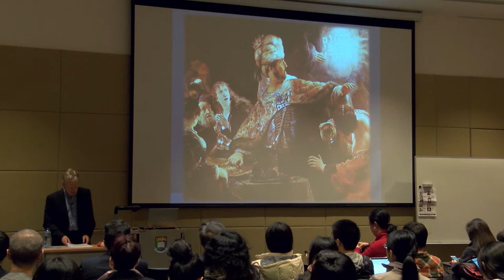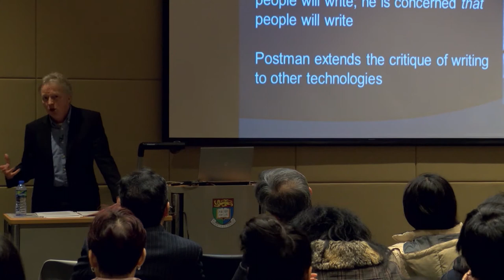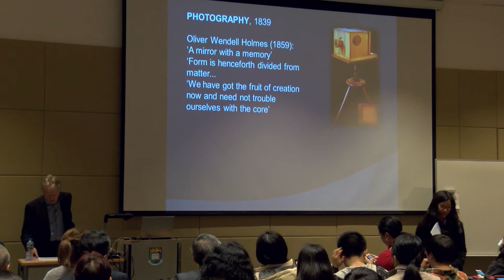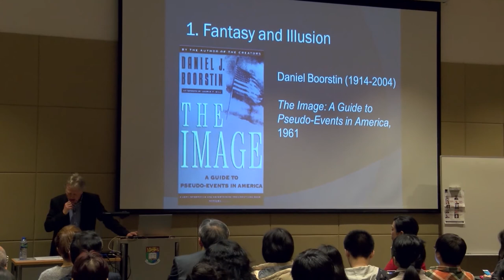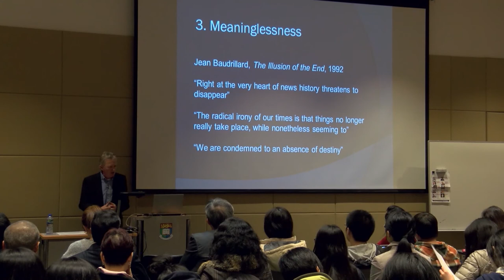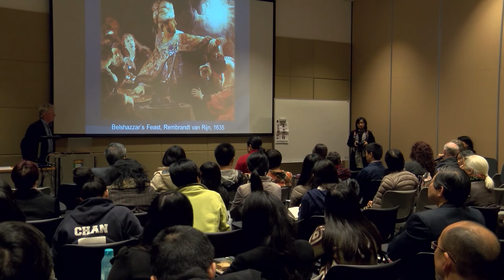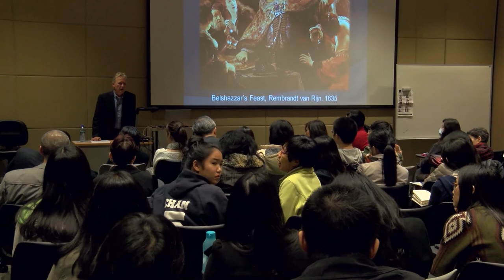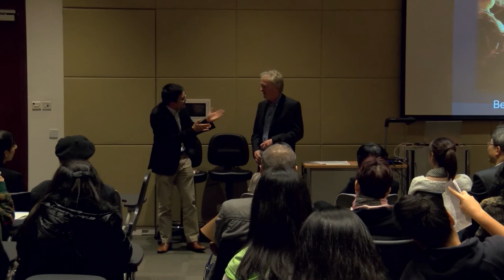The Writing on the Wall: Media, Technology and the Judgement of the Gods by Prof Iwan Russell-Jones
Date: Friday 7 March, 2014
Time: 7-9pm
Venue: CPD-LG07, Centennial Campus, HKU

According to legend, Thamus, the King of the Egyptian pantheon, criticised the god, Theuth, for his invention of writing. Far from being a positive development in human history, Thamus viewed it as a dangerous new technology that would lead to the impoverishment of memory and consciousness. The God of the Bible appears to have had no such qualms, personally inscribing the Ten Commandments onto tablets of stone, and gate-crashing Belshazzar's feast to write a personal message on the wall for the Babylonian king. Nevertheless, down through the centuries the relationship between communications technologies and culture has often been turbulent. In recent times, many religious and secular critics -- including Neil Postman, Jacques Ellul and Jean Baudrillard --have argued that Thamus has been proved correct, particularly with respect to electronic media. It is claimed that television and the internet have created a fragmented consciousness, eroding the distinction between truth and illusion, fantasy and reality, and contributing to a loss of human meaning. Do contemporary communications technologies stand condemned in the courts of heaven and earth? Isn't it possible that such technologies will also contribute to the flourishing -- rather than the diminution -- of the human spirit?

Prof Iwan Russell-Jones is an award-winning filmmaker, theologian, and writer. He has over 25 years of experience as a producer and director for the BBC, in both television and radio. His documentaries include The Crucified King (BBC1 2003) and American Prophet (BBC2 2008), exploring the religious dimensions of Martin Luther King Jr.'s leadership of the civil rights movement. For four years, Iwan taught at Columbia Theological Seminary in Atlanta, where he set up a new department to explore the interaction between faith, media, and contemporary culture. Iwan is currently the Eugene and Jan Peterson Associate Professor of Theology and the Arts at Regent College.